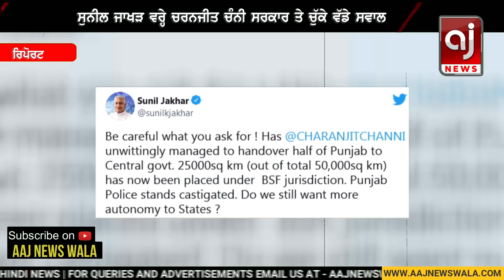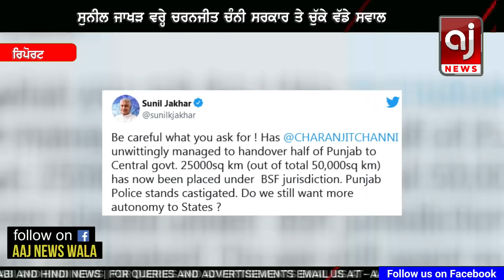ਚਰਨਜੀਤ ਚੰਨੀ ਤੇ ਸੁਨੀਲ ਜਾਖੜ ਦਾ ਤਿੱਖਾ ਹਮਲਾ! | Sunil Jakhar on Charanjit Channi Goverment